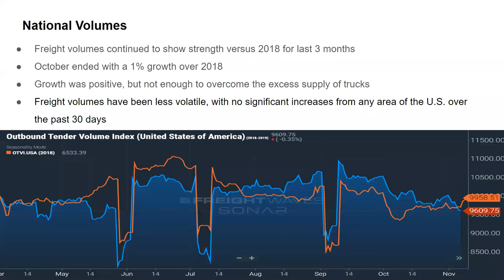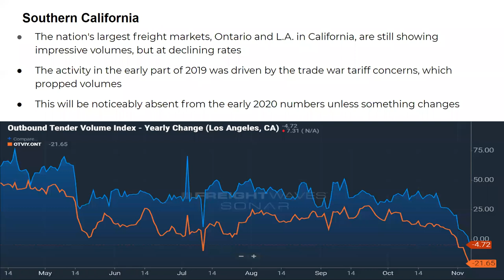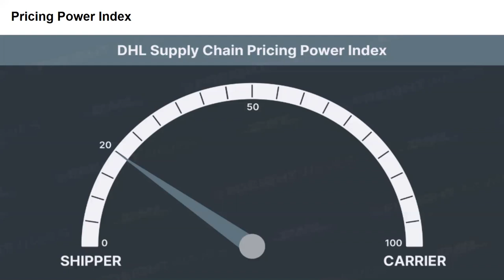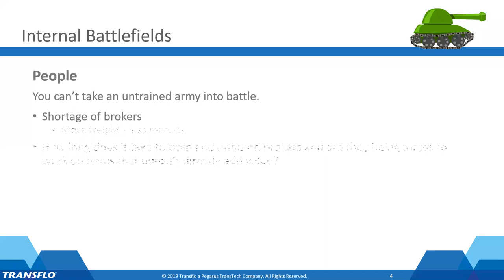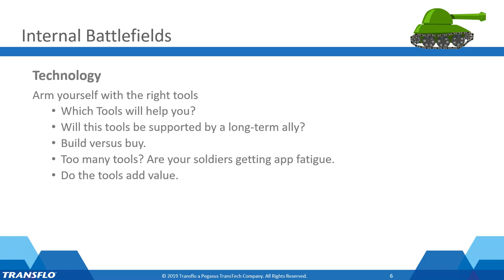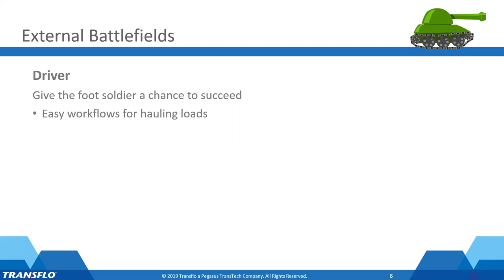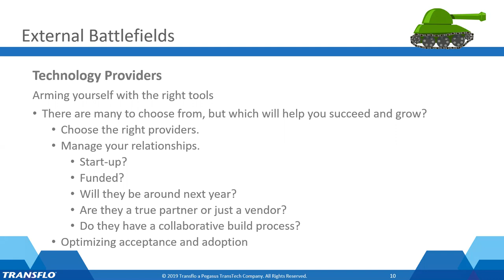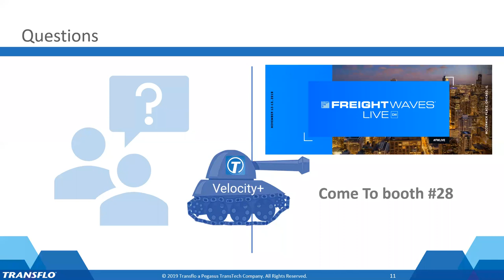Webinar: The Battle of the Broker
The recent freight recession has affected the freight industry in a number of ways, making it critical for companies to maintain more direct communications, streamline processes and gain greater visibility in order to remain successful. Largely driven by excess capacity in the market, freight recessions signal a time for brokers to step up their offerings and deliver a true competitive advantage to the market to separate themselves from the competition.

To discuss the ways that brokers can work to outperform their peers and gain traction in periods of high capacity, FreightWaves and Transflo are partnering to present an hour-long webinar tomorrow at 2pm ET. During this webinar, we will share:

• Technology trends that can keep brokers at the forefront
• Ways to alleviate back-office congestion through process automation
• How to achieve greater communication and visibility for customers

Doug Schrier, Vice President of Product and Innovation for Transflo, and Donny Gilbert, Director of Customer Success for FreightWaves, will be sharing their insights during the webinar and will be available live to answer questions from attendees.